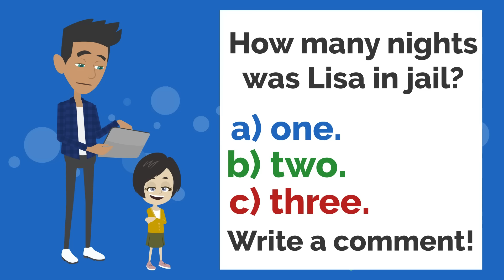Lisa is arrested! | Basic English conversation | Learn English | Like English